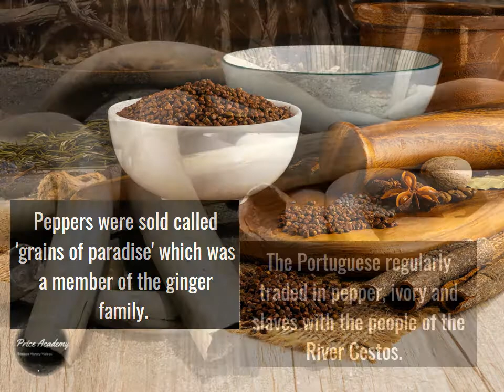BLACK TUDORS: Who was Dederi Jaquoah? Learn more on The Prince of The River Cestos!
This bite size Black Tudors video looks at  who was Dederi Jaquoah? Learn more on the Prince of the River Cestos in this video! Dederi Jaquoah lived in modern day Liberia until he decided to sail to England with merchant John Davies. Whilst in England he got christened and changed his name to 'John Davies' before going back to Africa and his father's kingdom.

Suitable for KS2/KS2, fans of the Tudors or Black History

The content of this video is taken from Dr. Miranda Kaufmann's book Black Tudors: The Untold Story (Oneworld, 2017), her 2019 Black Tudors: Three Untold Stories lecture for Gresham College and materials she has shared with teachers as part of her TeachingBlackTudors project. You can find out more about the TeachingBlackTudors project and join the mailing list and read more about Dr. Kaufmann's work on her and by following her on Twitter @MirandaKaufmann

 Further reading list  of books about Black people in Early Modern Britain :

Chater, K., Untold Histories: Black people in England and Wales During the Period of the Slave Trade, c.1660-1807 (Manchester, 2009).

Dabydeen, D., Gilmore J., and C.Jones, eds.,The Oxford Companion to Black British History, (Oxford, 2007).

Fryer, P., Staying Power: the History of Black People in Britain (1984).

Gerzina, G., Black England: Life Before Emancipation (1995).

Habib, I., Black Lives in the English Archives, 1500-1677: Imprints of the Invisible (2008).

Ingram, Anders. "Black lives in the Oxford DNB." Oxford Dictionary of National Biography.  October 10, 2019. Oxford University Press. Date of access 4 Jul. 2020,

Kaufmann, M., ‘Africans in Britain, 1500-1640’ (DPhil Thesis, University of Oxford, 2012).

--- Black Tudors: The Untold Story (2017).

Lowe, Kate J. P. and Earle, Tom F., eds. Black Africans in Renaissance Europe. Cambridge: Cambridge University Press, 2005.

 Onyeka, Blackamoores: Africans in Tudor England, Their Presence, Status and Origins (2013).

 -- England’s Other Countrymen: Black Tudor Society (2019).

 Olusoga, David. Black and British: A Forgotten History (2016).

Smith, C.L., Black Africans in the British Imagination: English Narratives of the Early Atlantic World (2016).